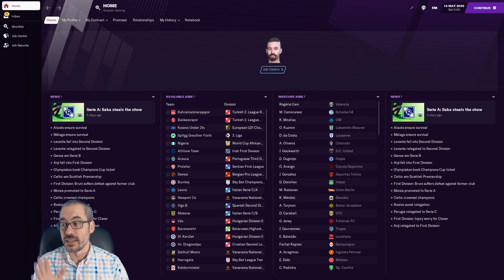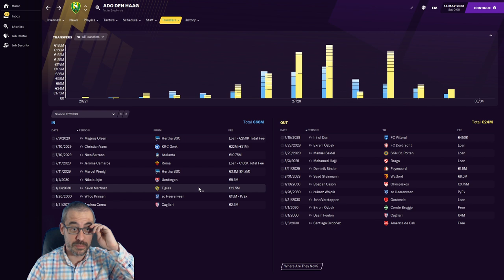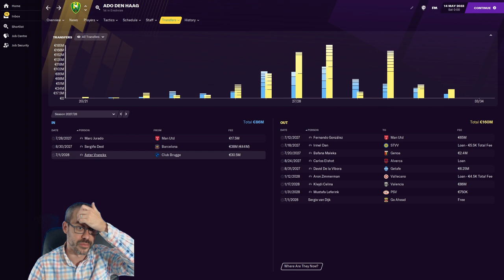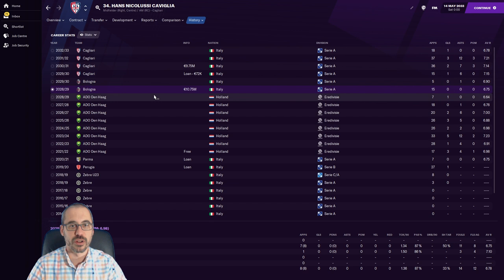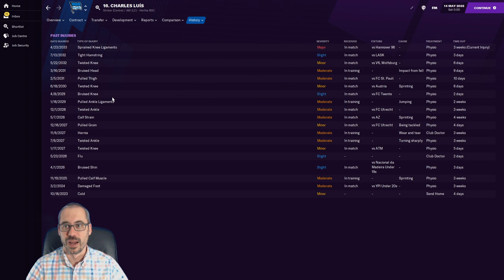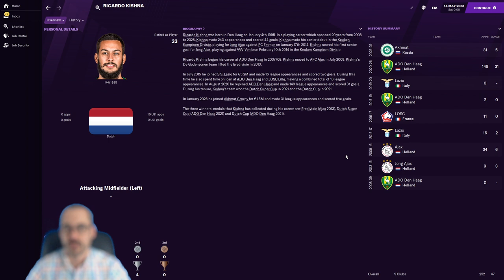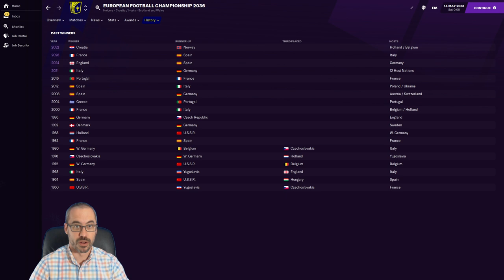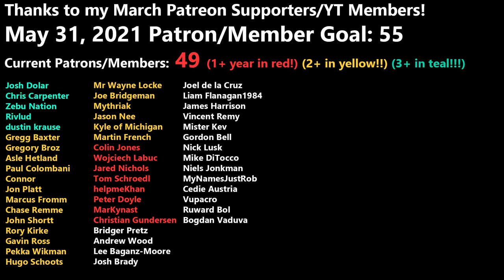5 YEARS LATER - FM21 - ADO DEN HAAG - Football Manager 2021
In today's Football Manager 2021 episode we holiday 5 years into the future after we resigned our post at ADO Den Haag. Let's take a nice long look at what the club's been up to in the transfer market, what the results have looked like, and how the careers of some of our current and former players have turned out.